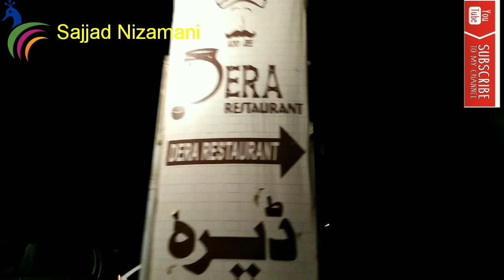Khan Dera Hyderabad | Hyderabad hotel| hotel vlog | Vip vlog | khane ka Maza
Khan Dera Hyderabad
Hum dost Cafi arse bad ekkathe hoai bohat maza aya.
Video bnane ka  Mera koi irada nahin tha magar hotal ka mahol zabardast tha is wajase video bnai umid he aap doston k0 video pasand ai gi... Thanks

Subscrib to my YouTube channel...

Subscrib Kiya dear friend's...?